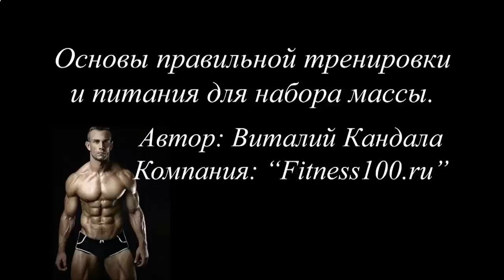КАК СДЕЛАТЬ ДОМАШНИЙ ПРОТЕИН ДЛЯ РОСТА МЫШЦ